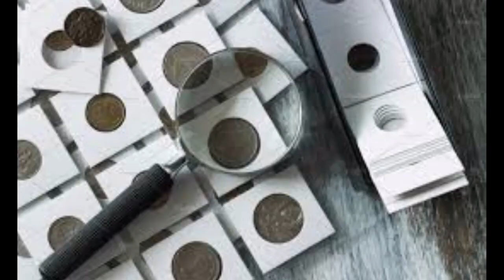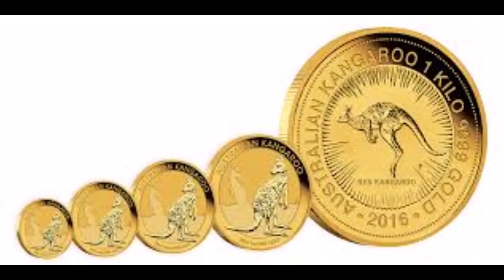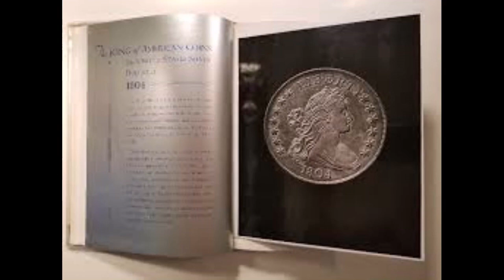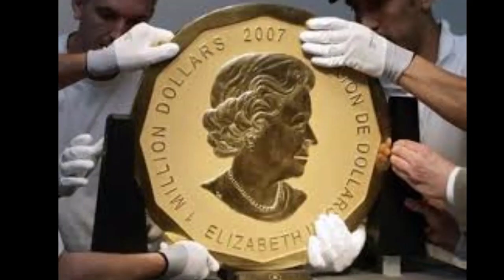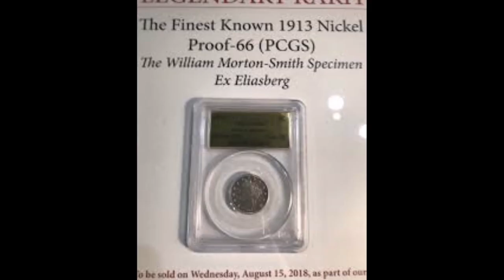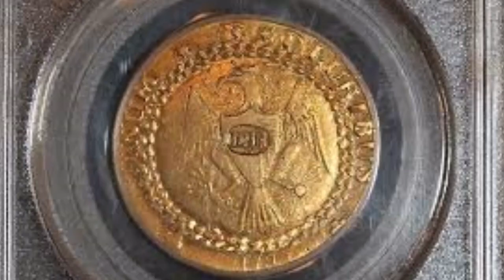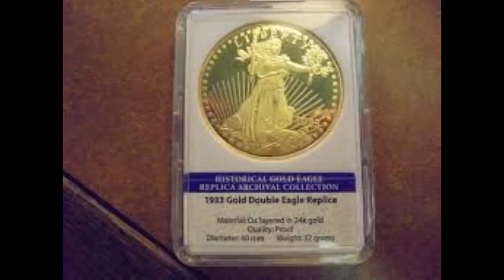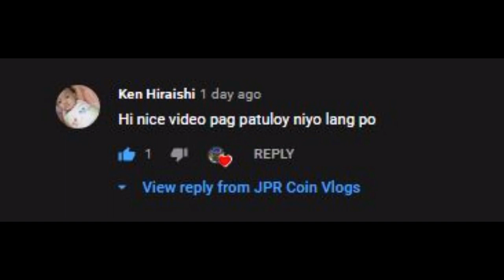2020 TOP TEN MOST EXPENSIVE COINS & WORLD'S BIGGEST COIN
Hi Guys! This is our Top Ten List of the Most Expensive coin ever sold. Featuring The World's Biggest Coin.